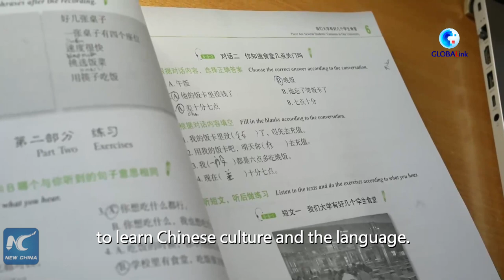GLOBALink | Tajik student in China hopes for closer ties between China, Central Asian countries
"I hope that, under the Belt and Road Initiative, the relations between China and Central Asian countries will be developed in various aspects." A Tajik student studying in China shares his expectation for the upcoming China-Central Asia Summit.